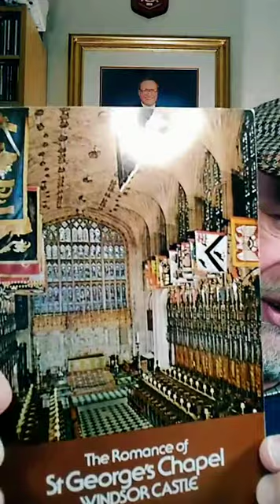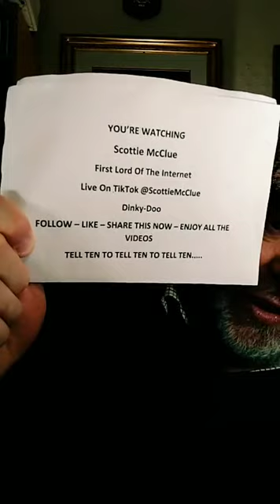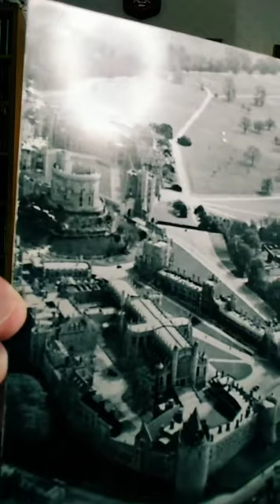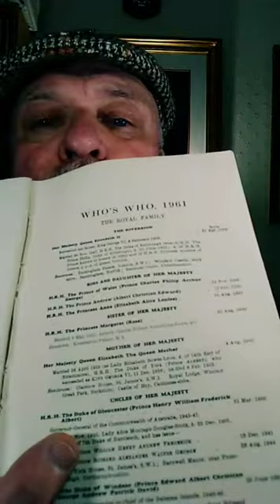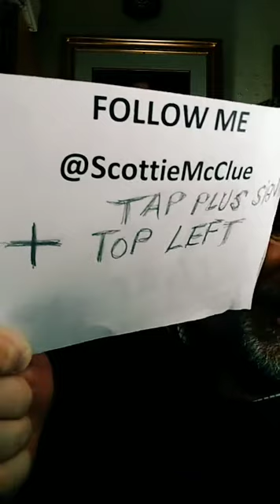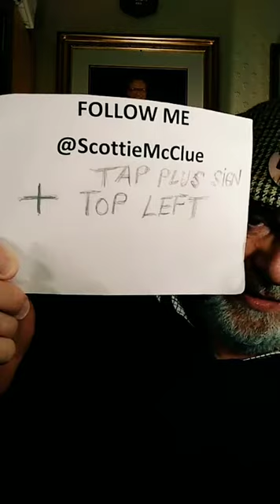4 TIKTOK LIVE #15421 @ScottieMcClue VIDEO TALK SHOW